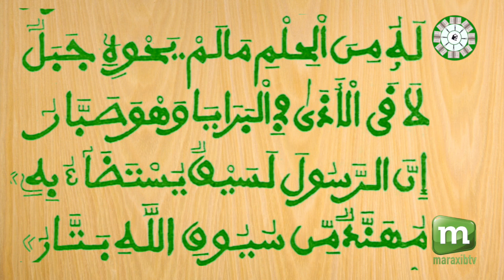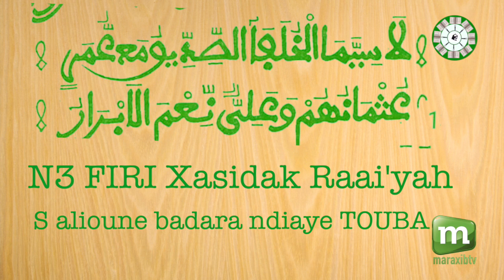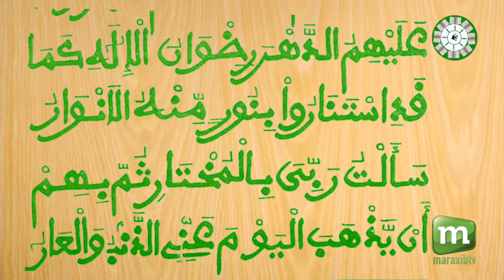N3 FIRI Xasidak Raai'yah S alioune badara ndiaye 30/6/2021